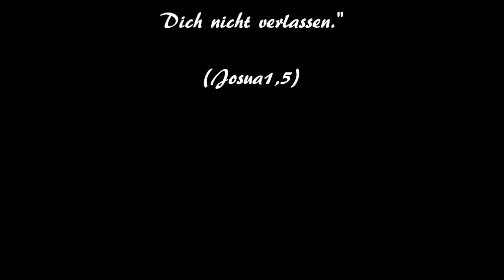01.04.2022 - St. Antonius von Padua Renkenberge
Heute erreichen uns aus Renkenberge unterschiedliche Einblicke in die Kirche vor Ort.